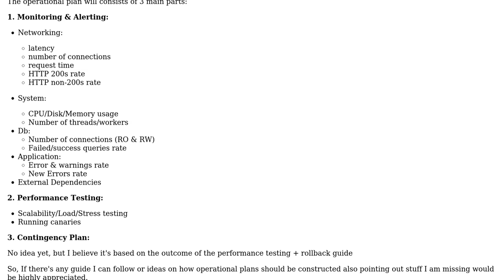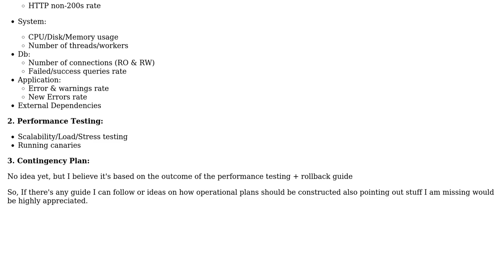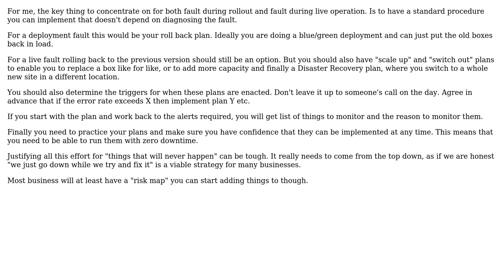Software Engineering: Operational planning for web app (backend)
With thanks & praise to God, and with thanks to the many people who have made this project possible! You are responsible for your own actions.